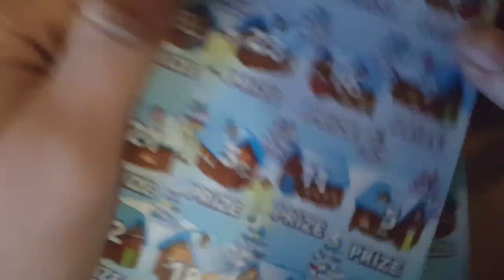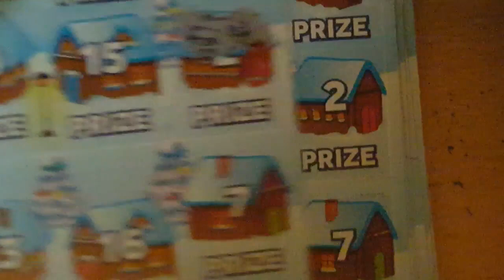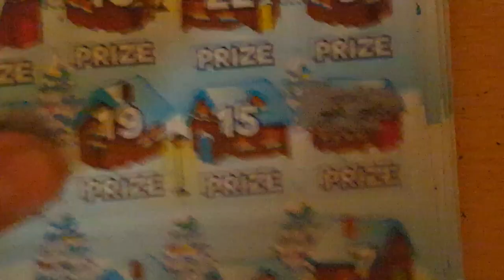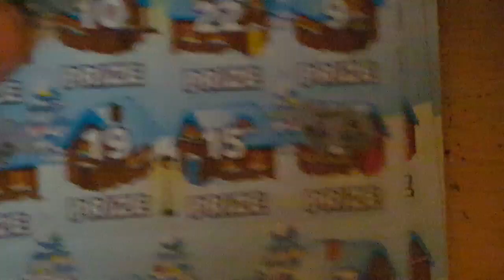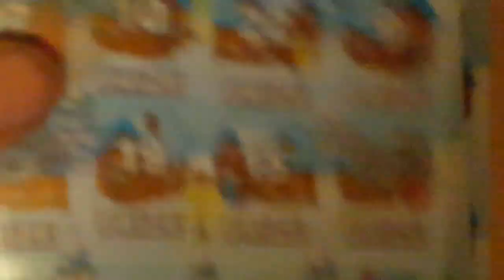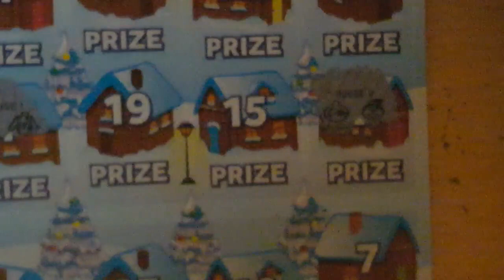Advent Calendar Scrathcards Day 2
Day 2 Of My Christmas Advent Calendar Scratchcards!